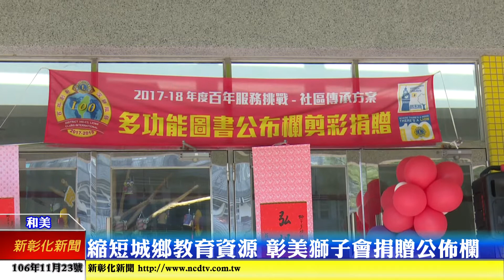新彰化新聞20171123 縮短城鄉教育資源 彰美獅子會捐贈公佈欄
為響應教育部縮短城鄉教育資源落差政策，彰美獅子會啟動百年慶充實教育設備計畫，23日捐贈和美鎮培英國小多功能圖書公佈欄及跳高隊營養金，希望可以提供學生最好的學習環境。